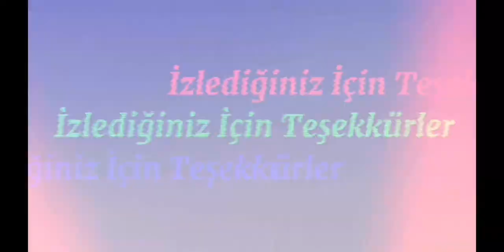WEYLAND GAMEPLAY. BURAYA KADARMIŞ WAR ROBOTS - War Robots Türkçe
Merhaba Arkadaşlar. Bu Benim Son War Robots İçerik Videom. Artık başka tür, oyunlar, içerikler paylaşacağım. Oyun Pay to Win (P2W) olması, Her Ay yeni Silah ve Robot Üretilmesi nedeni ile, ve RAM yetersiz kalıyor olması, ve Çok Fazla PİNG ve MS nedeni ile bırakıyorum. Bir daha da Oynamayı düşünmüyorum. Bu oyun şirketi değişmez, değişeceğine İnanmıyorum. Oyun (Upwake me) şirketine satılınca biraz umutluydum. Fakat Hala çok para tabanlı (p2w) bir oyun.

Sizlere kanalım da çok iyi BİLGİ içerikli Video'lar Hazırladım her zaman. O videolarımı izleyin, ve PRO bir oyuncu olun.